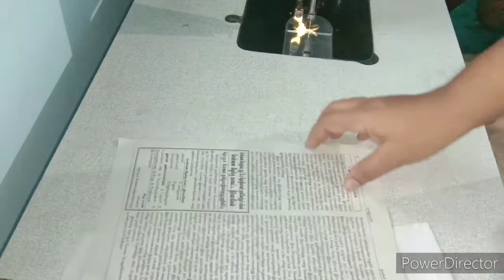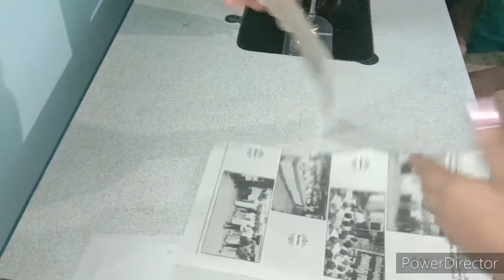பனியன் க்ளாத்தை எப்படி தைப்பது/how to stitch banian cloth stretchable fabric in normal machine